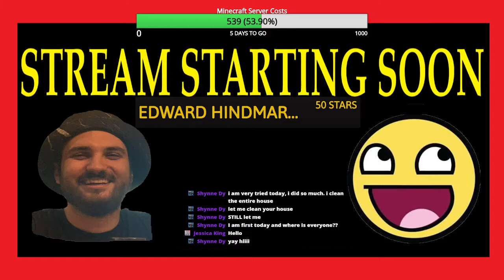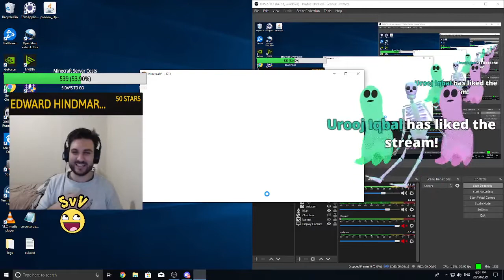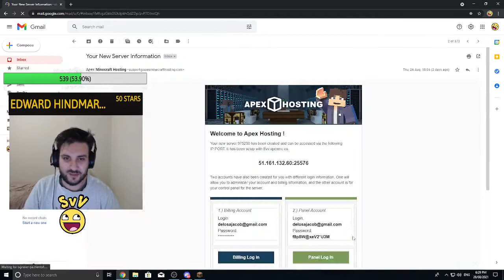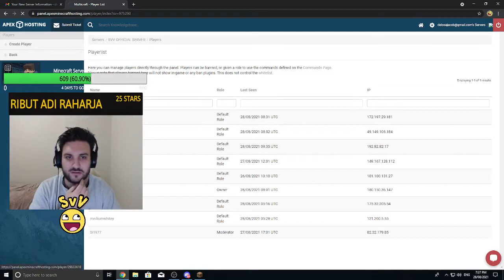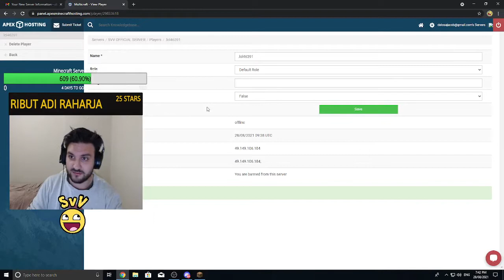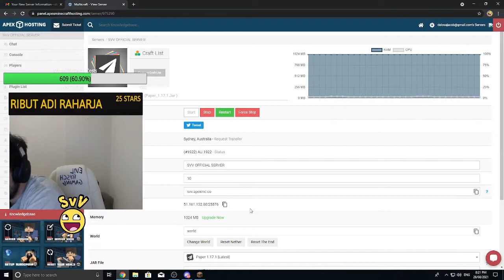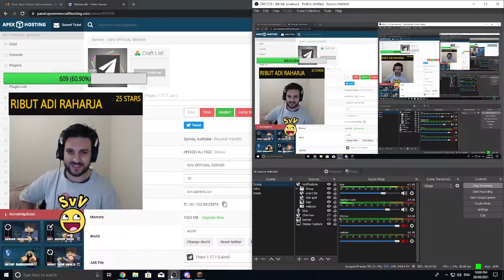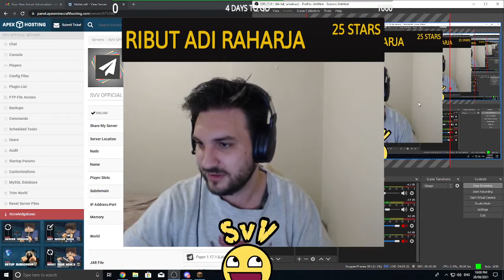Svv's MINECRAFT SMP PART 3